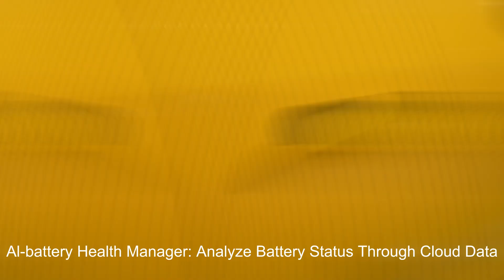Aiways U6 best looking pure electric vehicle for sale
@ddongautomobile The car is a fully electric SUV that combines passion with innovation. And its appearance is very recognizable and the space performance and materials are good. Welcome to consult us about cars. Henan Dongdong Automobile Sales Service Co., Ltd.